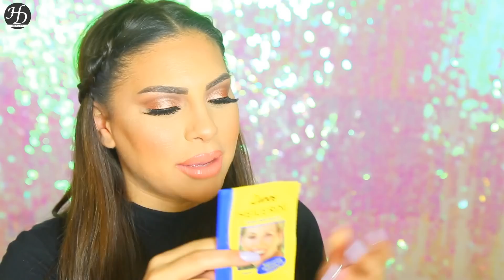Dm Haul ♡ | HANADIBEAUTY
Huhu heut gibts einen dm Haul für euch :)
War mal wieder auf der Suche nach neuen Produkten :D
Hoffe mein Einkauf gefällt euch.

Hanadi